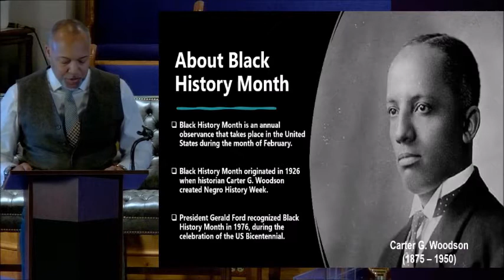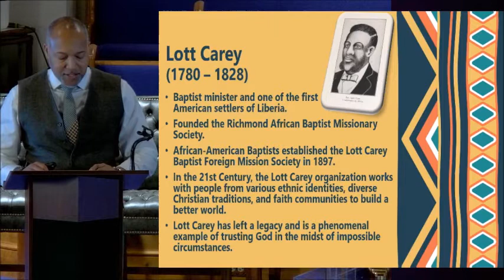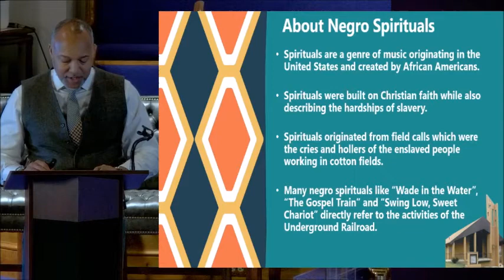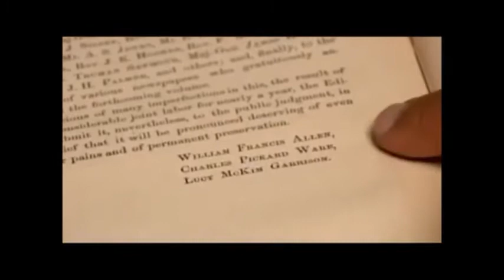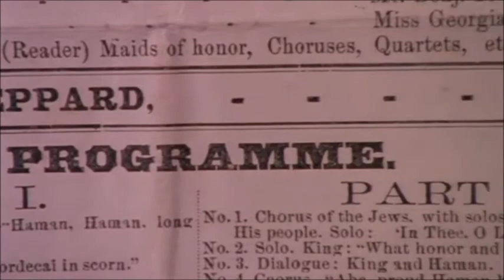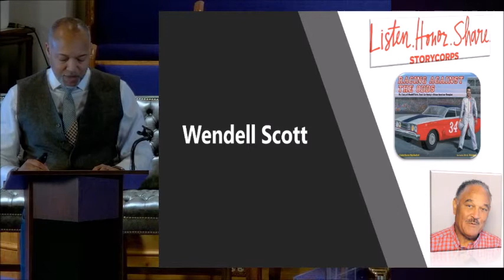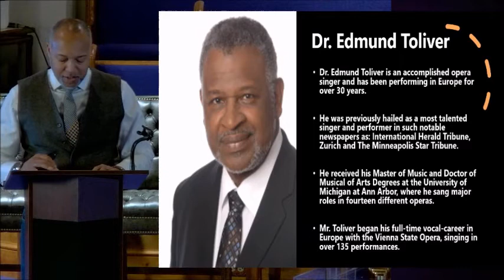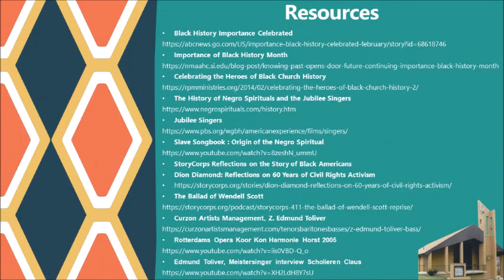Mount Carmel Baptist Church - Theological Enrichment - Black History Program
Today's Theological Enrichment will feature a special presentation on Black History.